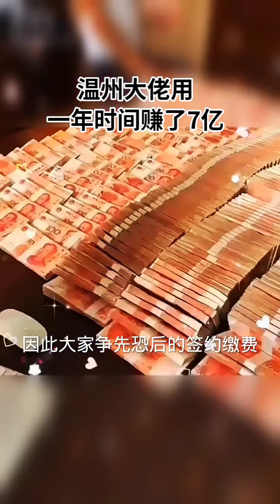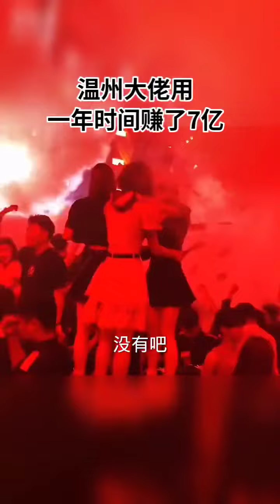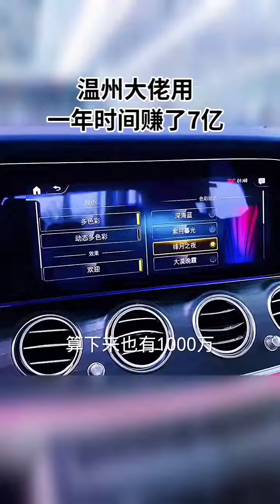1个温州老板1年7个亿怎么赚到的？